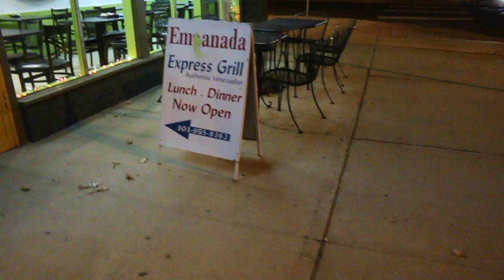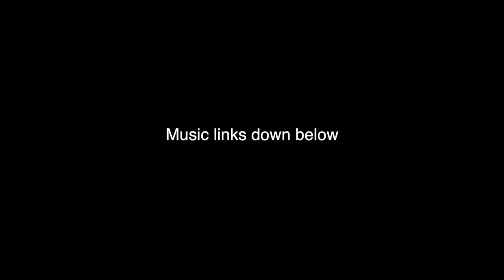Prism Palace Band Vlog #15 Disaster at our Most Important Show.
Aaron goes down in flames onstage at our biggest show of the year.

Other music:

Outro: SoulChef: With You